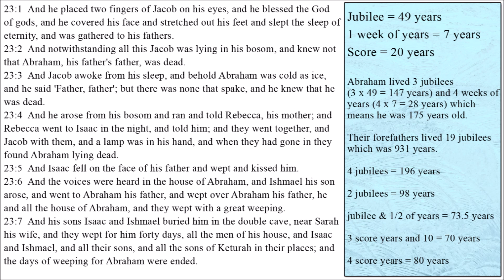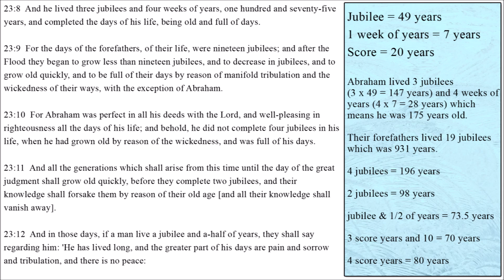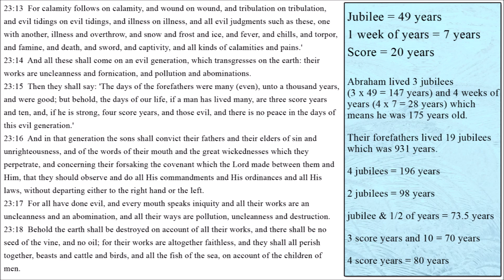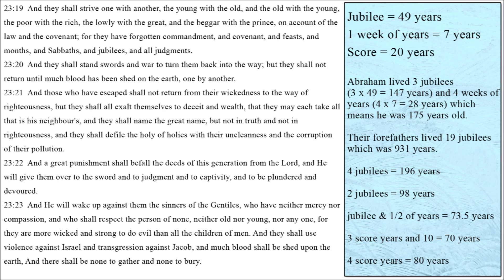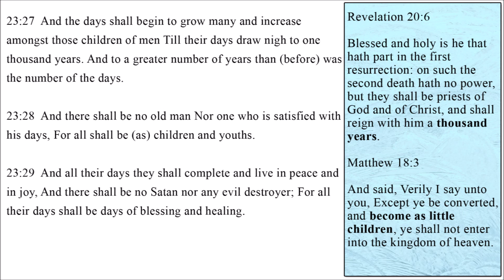The Book of Jubilees on why our lifespan is shortened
A reading of a chapter from the Book of Jubilees, as seen in the book, "Enoch, Jubilees, Jasher: Banned from the bible" edited by Joseph Lumpkin.

The book